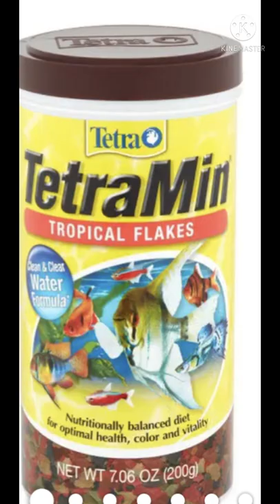Tetra Tropical Fish Food Review by Jack and Dan on Stubbs Aquatics.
In this light hearted series entitled Let the Fish do all the Talking Jack and Dan join Stubbs Aquatics once again as they Show their Famous Green Lantern Tank.